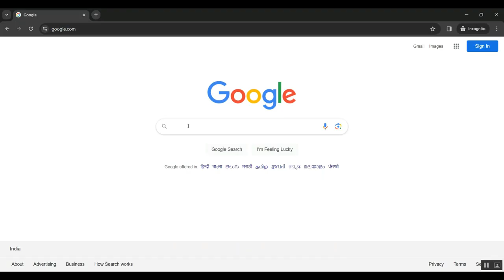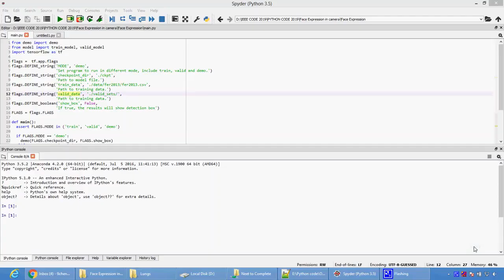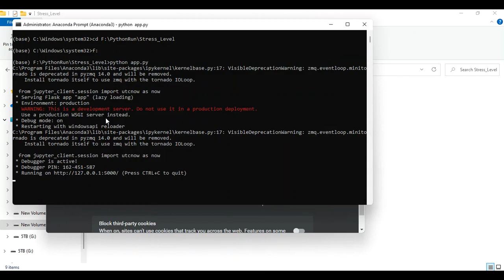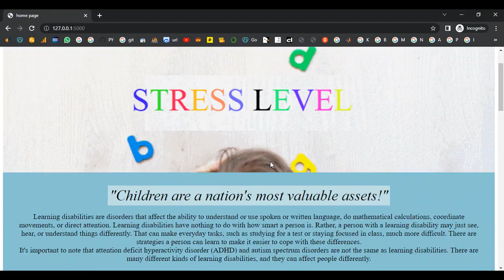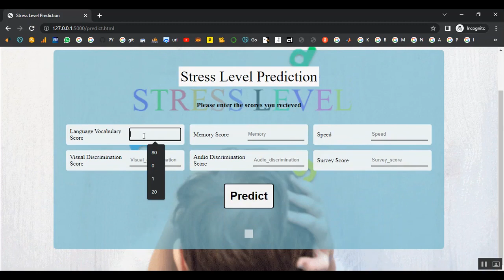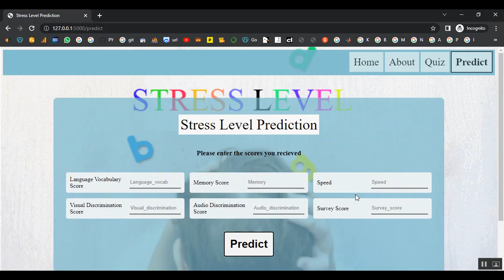Analyzing the Effect of Diverse Gaze and Head Direction on Facial Expression Recognition With Photo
IEEE PROJECTS 2024 TITLE LIST

* Complete Source Code
* Complete Documentation
* Complete Presentation Slides
* Flow Diagram
* Database File or Dataset
* Screenshots
* Execution Procedure
* Video Tutorials
* Supporting Softwares

Support Specialization
* 24/7 Support
* Ticketing System
* Voice Conference
* Video On Demand
* Remote Connectivity
* Document Customization